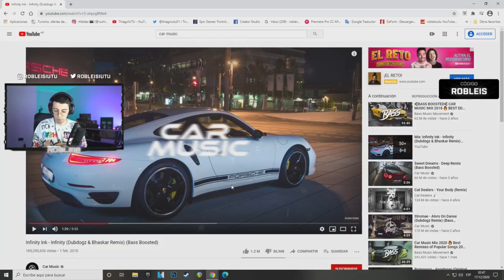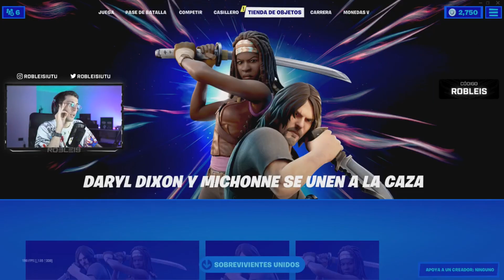Robleis juega con las nuevas skins de The Walking Dead con Thiago en Argentina!!!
este no es un canal oficial de robleis
canal de robleis YT